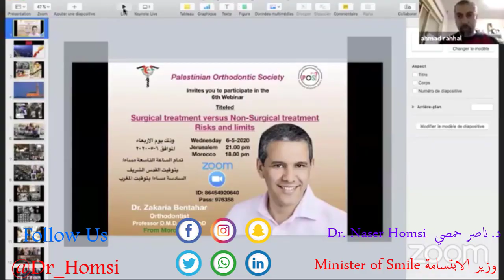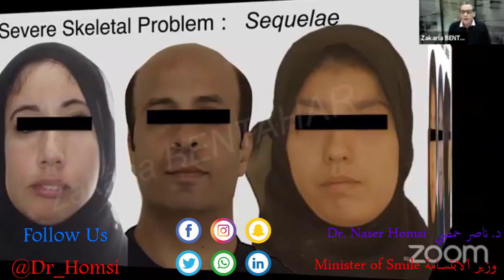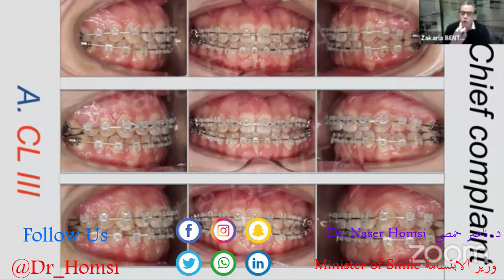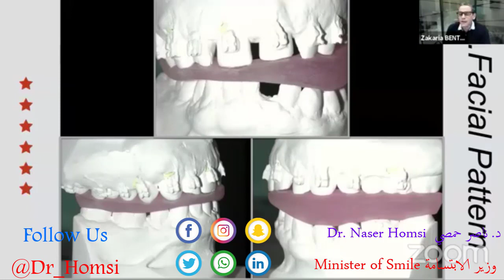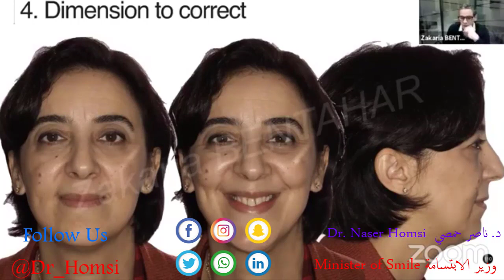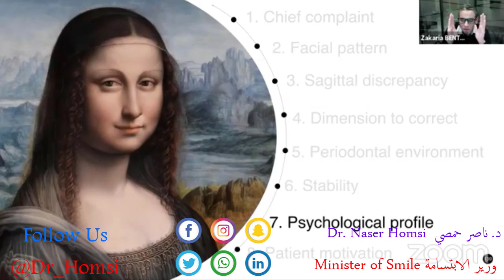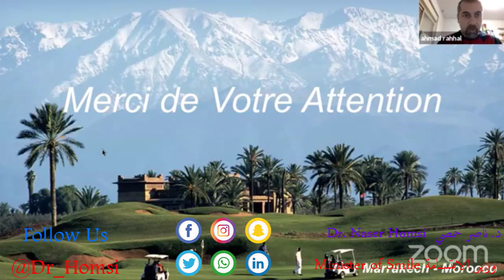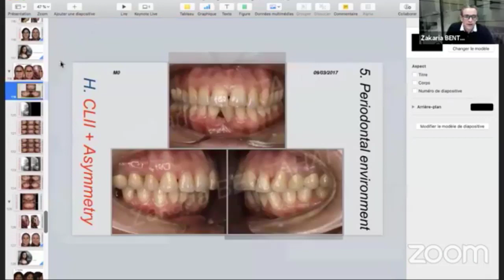important lecture in dentistry for all doctor from the College of Dentistry and for all dentist 2021